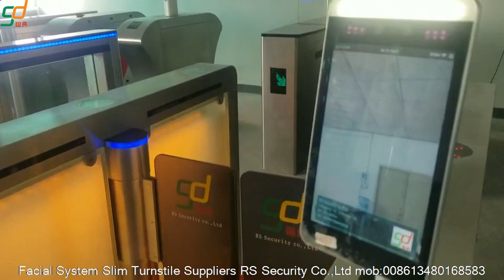Servo Motor Glass Turnstile Barrier Remote Control Swing Turnstile Design-RS Security Co.,Ltd